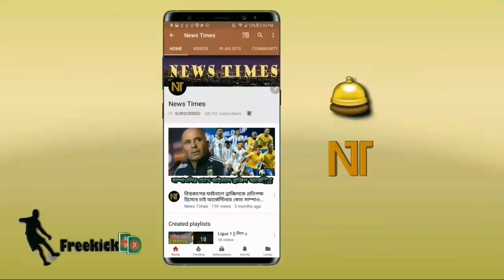মেসিদের অযোগ্য বলে, হারের দায় চাপিয়ে একি বললেন বার্সা সভাপতি! | Barcelona vs Bayern Munich UCL 2020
বিস্তারিত জানুন।